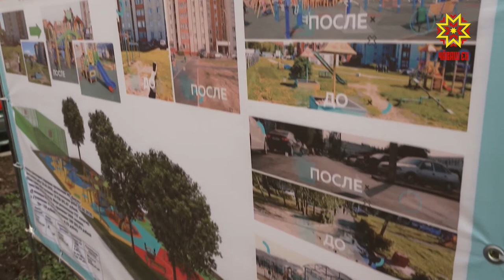Местное самоуправление. Выпуск 29.09.2020